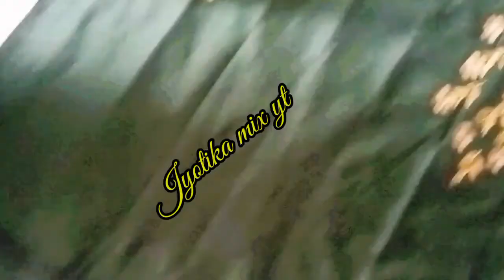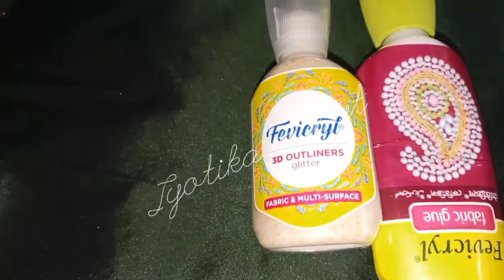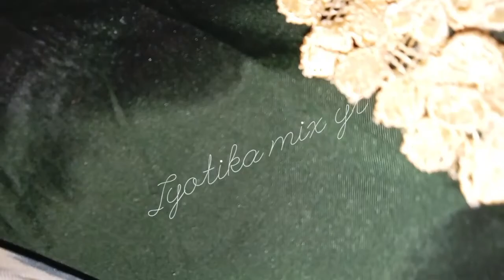কম সময়তে applique ডিজাইনৰ কাপোৰজোৰ কেনেকৈ কৰিলো চাও আহক@JYOTIKAMIXYT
Fabric painting কেনেকৈ কৰিলো চাও আহক
Fabric painting on cloth/ফেব্ৰিকৰ ধুনীয়া মেখেলা চাদৰ কেনেকৈ কৰিলো

নিজে দহি বতি লেইচ লগাই Screen printing কৰা makhela sador
অৰ্ডাৰ কৰিব ভাল লাগিলে 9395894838 no হোৱাটআপ কৰিব🙏🙏

Fabric painting on cloth/Fabric painting for beginners/all type of fabric painting/ fabric easy design/easy fabric painting/fabric printing saree/ fabric painting easy tutorial for beginner.block printing step-by-step step block printing technique block and fabric  combine

Hi I.am Jyotika
In this channel you will get content related to art craft home decor painting diy childrens craft I hope you like my all videos

আগৰ ভিডিঅৰ?লিংক দিলো।

fabricpaintingoncloth